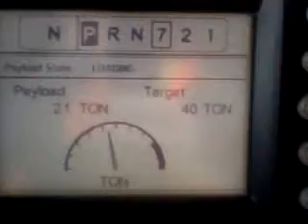New haul truck 770 D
Short little clip of new truck stop an undisclosed location.